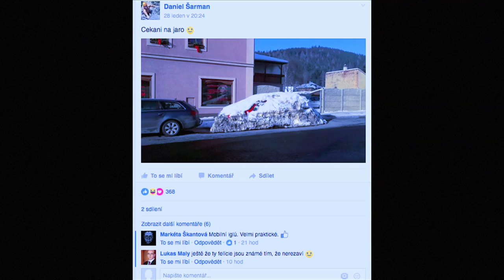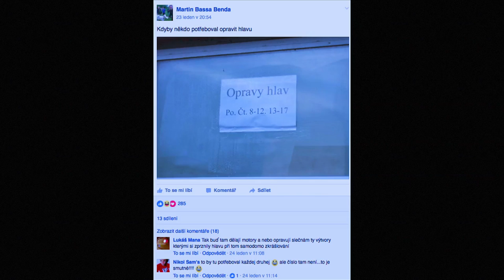Stalo se - Show Jana Krause 1. 2. 2017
Hosté: Herec Igor Chmela, zpěvačka Katarína Knechtová a spisovatel Michal Brozman.